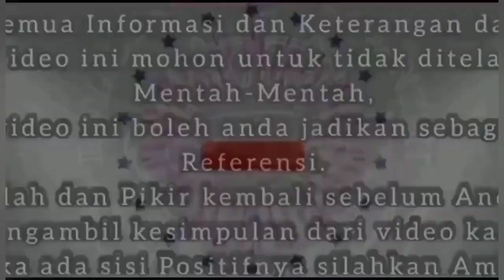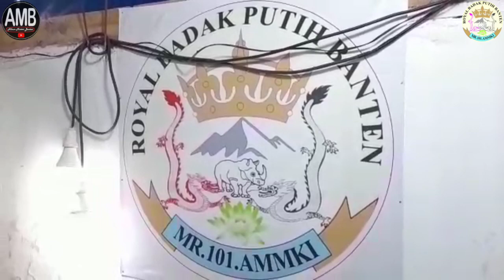PADEPOKAN ROYAL BADAK PUTIH BANTEN 01/0122 ( TUJUAN CHANEL AMB ) ????!!